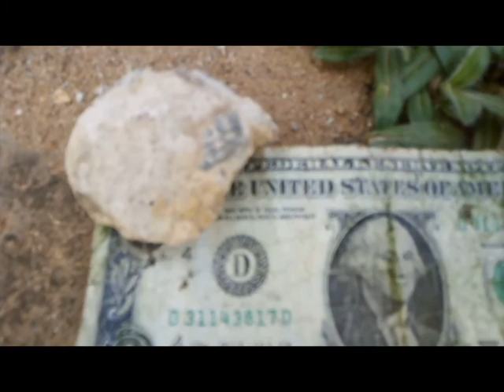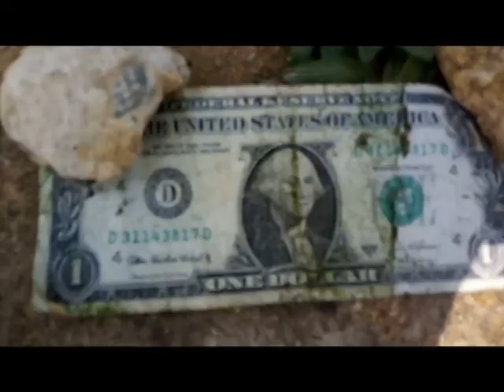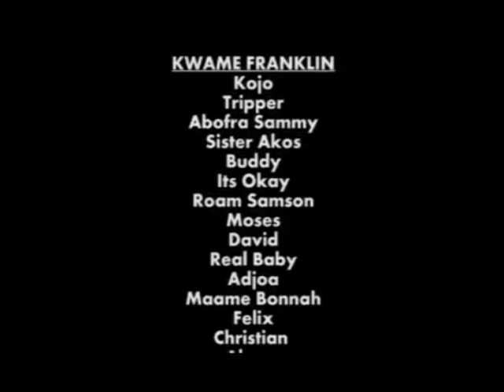THE EARTH SHOOK TWOICE IN GHANA